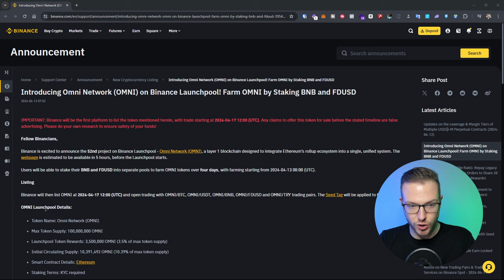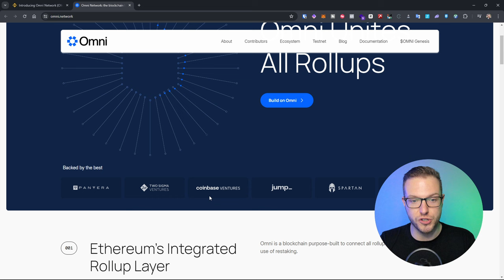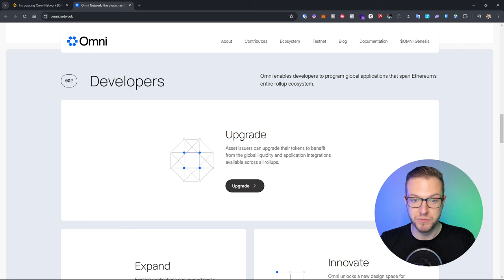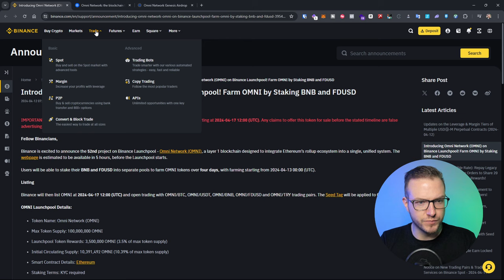NEW Binance Launchpool Omni Network (OMNI) Stake BNB, and FDUSD to Farm OMNI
Check out this new video where I Cover the 52th project of Binance Launchpool omni network

✨NEW✨
Check my NEW Video Reels Course: